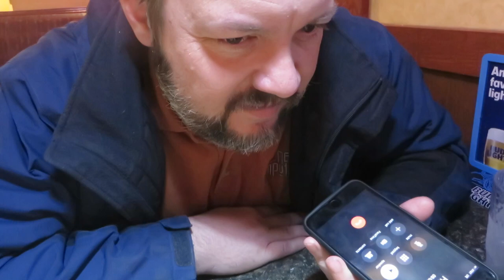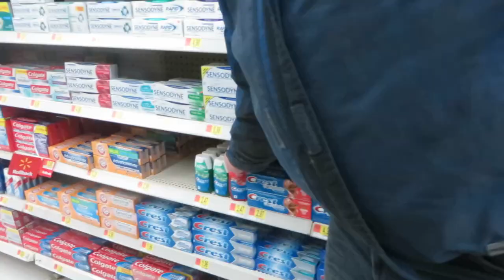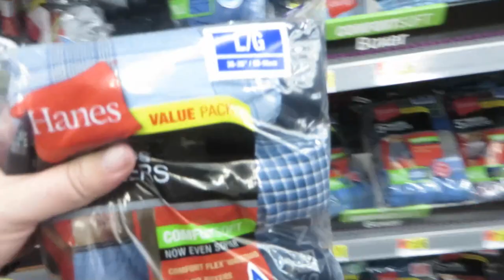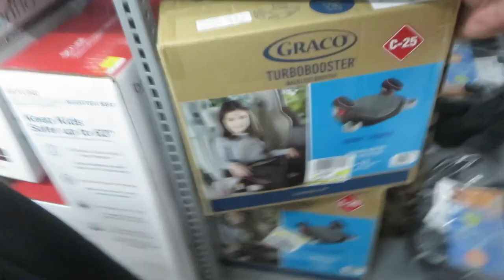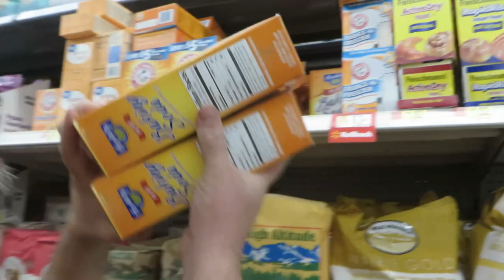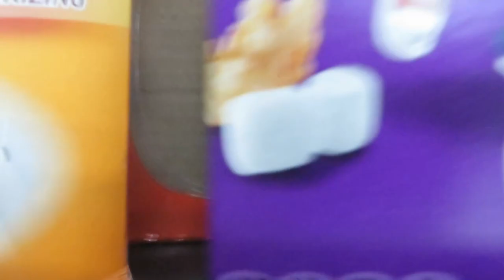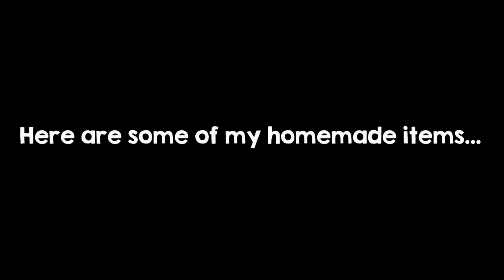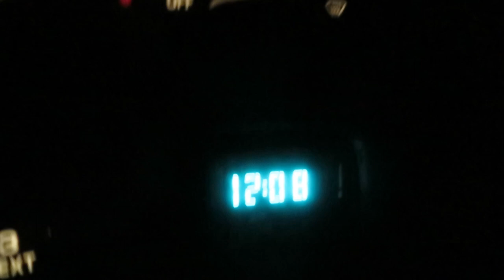Clothes Shopping and Homemade Stuff ║ Large Family Shop with Me │ April 2019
In this video, Tom and I went to Pizza Hut for our monthly date night. (This was the first time since Hannah's birth that we left her home on date night. We were both kind of sad about that, but it was a long night so I'm glad she was home.) During our dinner, the kids called and Miss Claudia was full of tattling stories. We then stopped at Home Depot before commencing our monthly Walmart shopping trip. (We shop weekly at our local grocery store as well as ordering some things in bulk and we also eat food we've preserved from our garden.) We've continued to work to lower our spending for our family of 11. This month I bough ingredients to make some of our things at home. It's such a learning process to find recipes that work and change habits to being a producer of what we need rather than a consumer. It's kind of stressful making these changes, but also satisfying and fun. I've failed miserably at making liquid dish soap, but I haven't given up yet. My laundry pods and dishwasher pods have worked well. I made a bunch of coconut oil laundry soap bars to use in future batches of laundry soap pods. It was such an easy method that I'm happy to continue making them in the future. Dried cheese powder was a marginal success, along with the chocolate; I'll be getting a gift for my birthday next month that I'm hoping will make both of those foods better as we go along. I sewed a batch of small cotton towers to use in place of some of our paper towels. Those work fine and I'm going to make many more next month and the month after so we'll eventually have 72 of them. We haven't tried the homemade hairspray yet since we haven't run out of our store-bought spray, but the homemade cooking spray has been a success. The homemade school glue works really well, but I'm not sure about storage so that's something to continue working on. My corn tortillas were a flop. (I make flour tortillas all the time and I'm sure I'll improve on the corn ones.) I was really happy with my herbal pain relievers. I also made some herbal cold and virus pills that kept me from getting the sickness that has swept through our community recently. Finally, the chips I made have been a resounding success. Tom makes everyone try them because he loves them so much. They're tasty! (Oh, and I also made washing soda and baking powder.) As I get better at making things, I'll start sharing recipes.

This month we also got our spring and summer clothes. I'll have a video coming out with the clothes haul after I finish the sewing that I'm doing for the girls.

Mills Family
USA

Fern Blakeman
921 Mountain Meadow Dr, C129